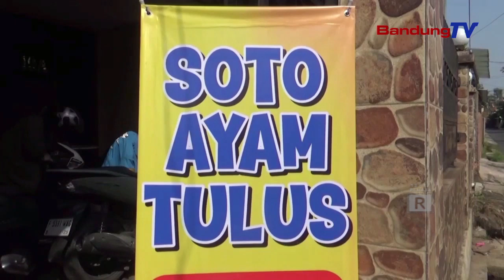WISATA SOTO UNIK DAHAR SAWARWEGNA MAYAR SAIKLASNA